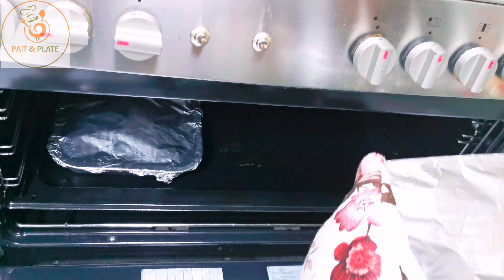PÜRE SEBZELİ TAVUK || TURKISH STYLED CHICKEN WITH MASHED VEGETABLES || HEALTHY MEAL || PAIT N PLATE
Pait n Plate emphasize on giving you healthy and different option with its every posting. PÜRELİ SEBZELİ TAVUK is another of its efforts to provide you the taste of different cuisines as well as tastes. This dish is comprised of set of different vegetables like; Carrot, Zucchini, Cabbage, Bell Pepper, Cauliflower, Tomato, Eggplant, Onion etc. with marinated chicken with Vinegar and different spices, serve on a  bed of Savory Flavored Yoghurt. A Complete meal indeed ! It is a dish created, curated and furnished exclusively by Pait n Plate. A Turkish cuisine inspired Dish to provide all the necessary portions to your Iftaar Meal.